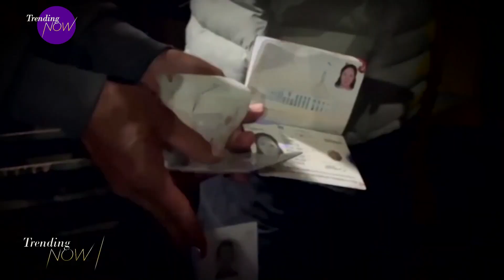More than half of all aid workers killed in 2023 died in Gaza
With 280 aid workers killed in 33 countries last year, 2023 marked the deadliest year on record for the global humanitarian community.

More than half of those recorded deaths occurred in Gaza, a figure the United Nations has equated as a result of airstrikes.

Now, August 19th is being recognized as World Humanitarian Day in an effort to raise awareness around the concerning figures and stop 2024 from becoming the second-worst year on record.